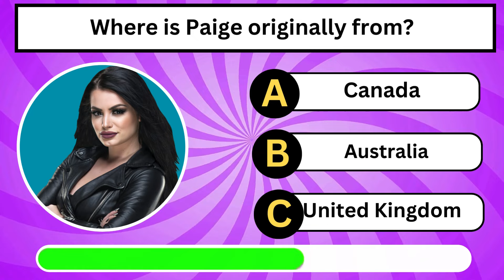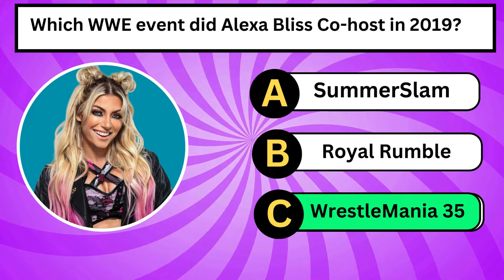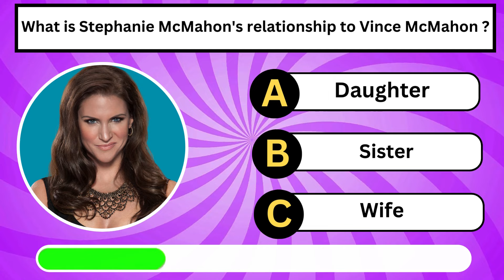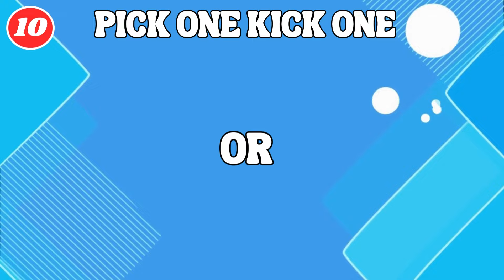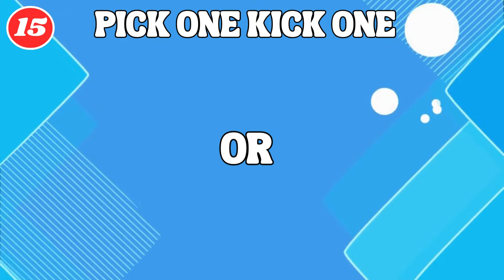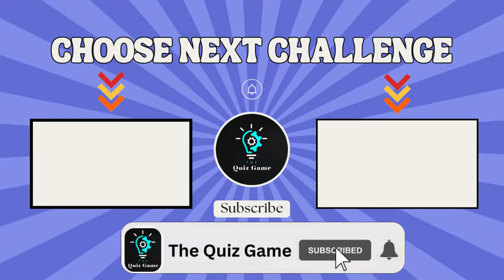WWE THEME SONG EDITION | PICK ONE KICK ONE | FT. ALEXA BLISS, LIV MORGAN, AND MORE WWE SUPERSTAR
Hey WWE Fans Welcome Back To The Quiz Game. You are True WWE Fans if yes this challenge for you. we play 5 second clip of each WWE female wrestler themes song you have to choose your favourite wwe theme song .

Watch Our Previous Video If You Didnt watch

2. Only True WWE Fans Can Guess The Female Wrestlers From Their Voice 🎤✅🔊 :-

Only True WWE Fan Can Guess All Correct.
Good luck ! Enjoy the game.

PICK ONE KICK ONE THEME SONG GAME ! Only For True WWE Fans ! Ft. Alexa bliss, Nikki Bella , Ronda Rousey & More !

Are you ready for the ultimate WWE theme song challenge? In this exciting WWE quiz of "Pick One and Kick One WWE Theme Songs Challenge," we put the most iconic WWE theme songs head-to-head, and you get to decide which ones stay and which ones go.